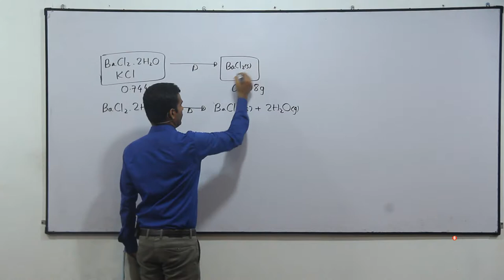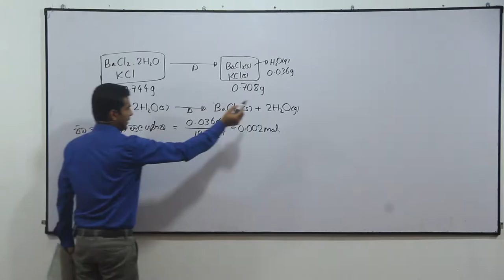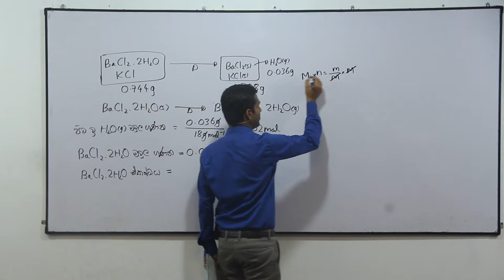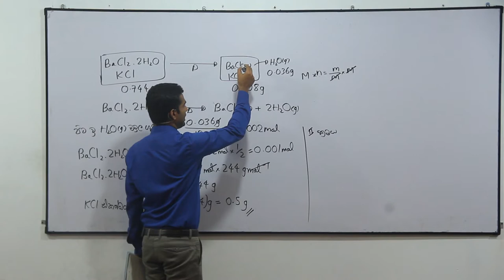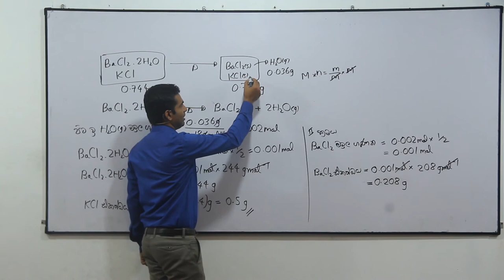2007 Chemistry past paper answers MCQ 08 - Easy solutions in sinhala